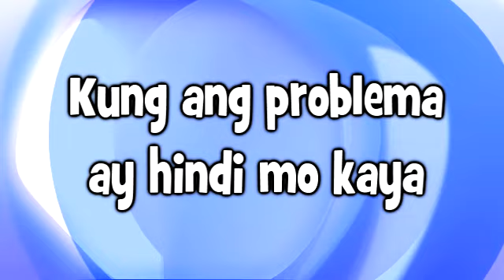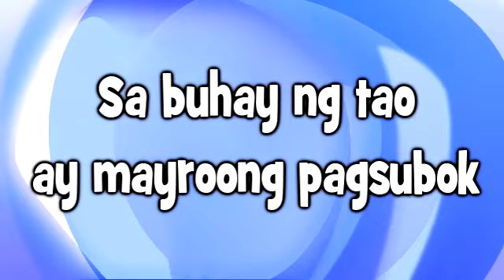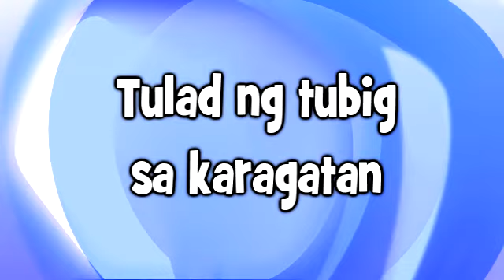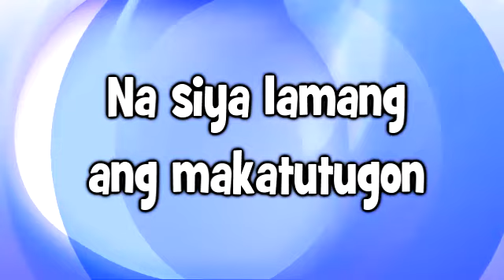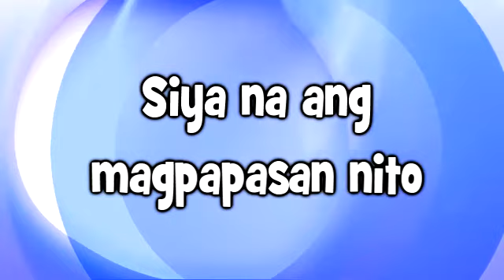MAY NAKALAAN MINUS ONE - TONY RODEO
Tony Rodeo original pinoy gospel composition & musical arranged